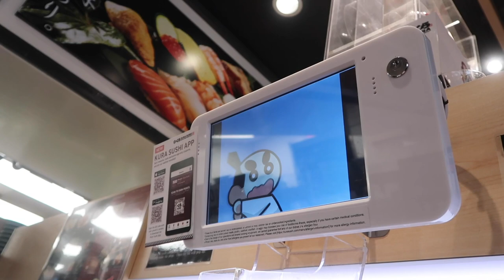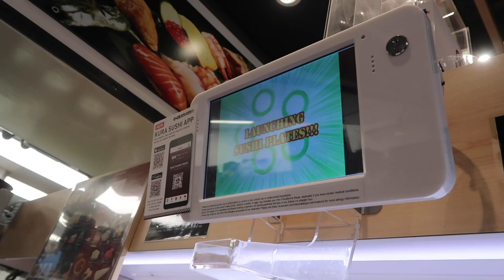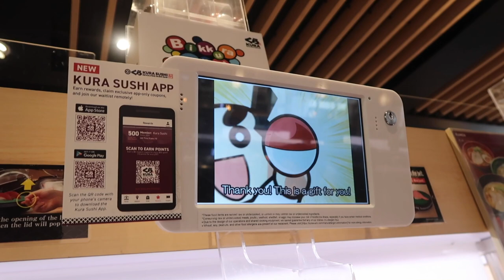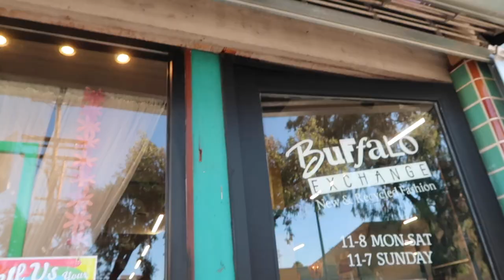weekly vlog 17 - we went to a CAT CAFE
Okay not going to lie, this vlog is primarily just videos of cats that I saw. Also we went to the beach and got sushi, but that's not as important because CATS.

Support me!